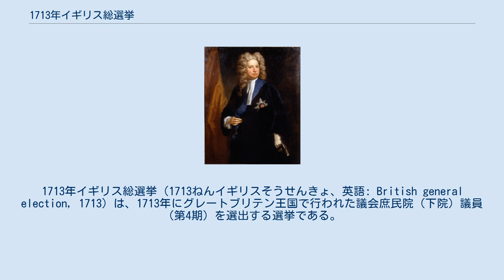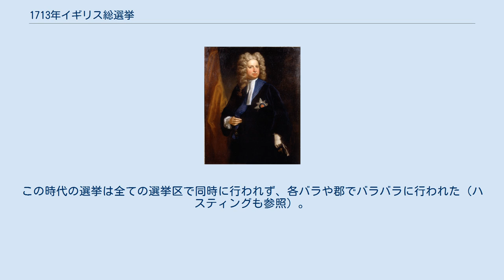1713年イギリス総選挙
ロバート・ハーレー
1713年イギリス総選挙（1713ねんイギリスそうせんきょ、英語: British general election, 1713）は、1713年にグレートブリテン王国で行われた議会庶民院（下院）議員（第4期）を選出する選挙である。
 与党のトーリー党が議席数を伸ばした。
 グレートブリテン議会は1707年にイングランド議会とスコットランド議会が合同したときに成立した。
ジャントー率いる政府が倒れた1710年以降、ロバート・ハーレー率いる新政府は中道政策をとり、論争を招く政策を避けようとしたが、反非国教徒政策をとろうとしたトーリー党の急進派であるバックベンチャーは支持を得られずに憤慨していた。
ロバート・ハーレーの政府がスペイン継承戦争を終わらせるユトレヒト条約の締結に成功したことで有権者の支持が得られた。
これによりトーリー党は議席を伸ばしたが、ハーレーは同時に急進派からの突き上げに悩まされることとなった。
イングランドおよびウェールズでは35パーセントにあたる94選挙区で選挙戦が戦われたが、これは党派間の緊張が緩和したこととホイッグ党が勝ち目がないと考えたことが理由である。
 グレートブリテン議会が存在した全期間を通して、区割りが変更されることはなかった。
 総選挙は1713年8月22日から11月12日まで行われた。
この時代の選挙は全ての選挙区で同時に行われず、各バラや郡でバラバラに行われた（ハスティングも参照）。